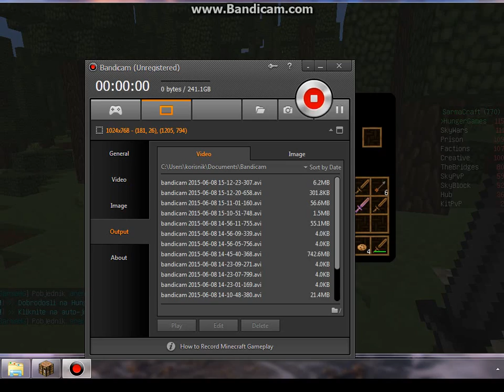Minecraft Hunger Games 1.ep [Prva pobeda]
Imali smo tima Tadiju.Mi se ne ubija mo u dm. :D :D :D